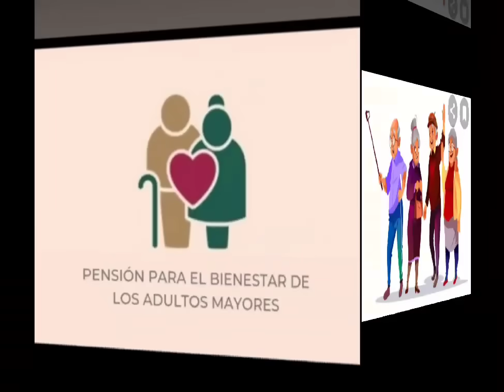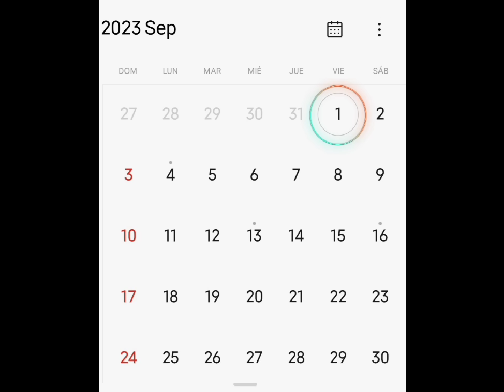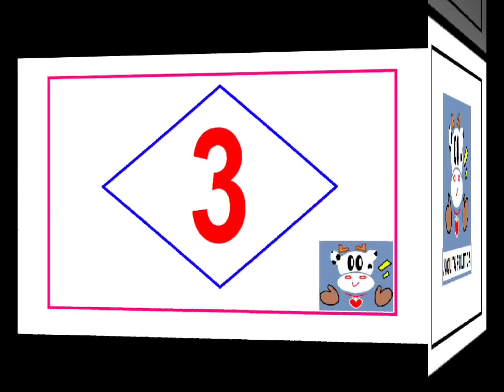PAGOS EN SEPTIEMBRE A TODOS: PENSION ISSSTE, IMSS, ADULTOS MAYORES, PERS. CON DISCAPACIDAD Y MAMÁS T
Hola Amigas y Amigos, PAGOS EN SEPTIEMBRE A TODOS: PENSIONADOS ISSSTE, PENSIONADOS IMSS, PENSION BIENESTAR A ADULTOS MAYORES, PENSION BIENESTAR A PERSONAS CON DISCAPACIDAD Y APOYO BIENESTAR A MAMÁS TRABAJADORAS @VaquitaPolitica